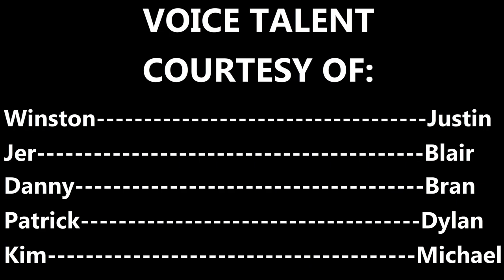GG Well Played!! (pilot)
(Language advisory! This isn't G-rated like my other animations. which you should watch)

This is the first episode of a saga I'm now working on! It's about five guys who play DOTA 2 competitively and are trying to make it to the big leagues. If you've never played DOTA 2 or watched it then some of the content may be a little confusing for you!

The song I used can be found for free here and uh, give the rest of the EP a listen! they're great.